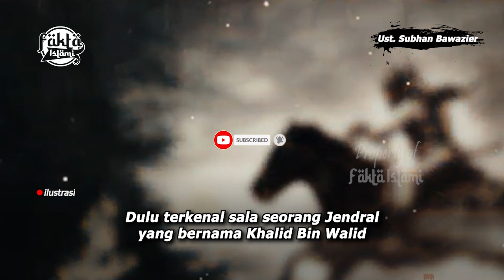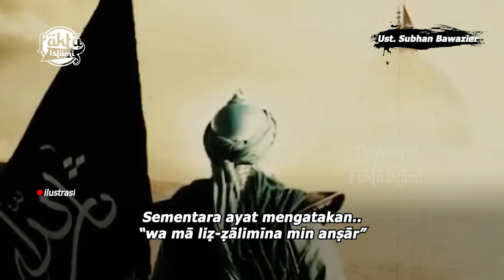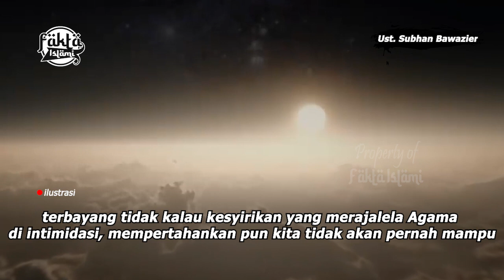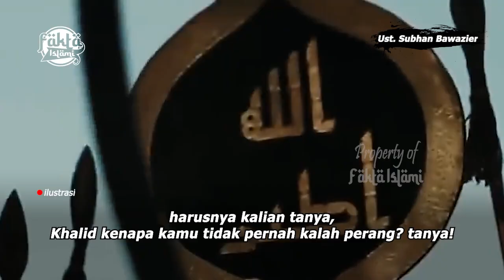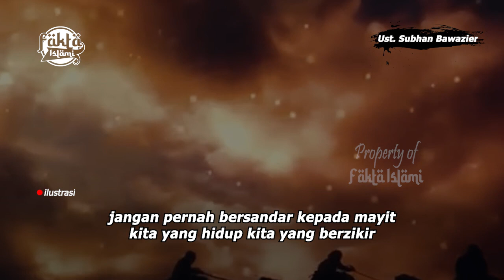Kisah Khalid bin Walid Panglima Tak Terkalahkan Muda Cerdas dan Tangguh!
"Barangsiapa yang menunjuki kepada kebaikan maka dia akan mendapatkan pahala seperti pahala orang yang mengerjakannya." - Shahih Muslim nomor 1893.